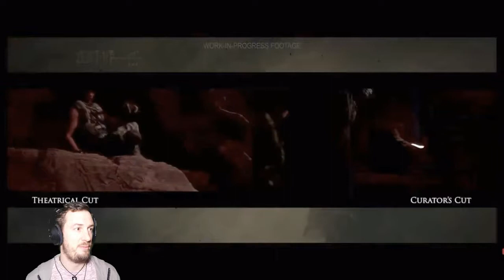FIGHTING FOR THEIR LIVES! House of Ashes Gameplay Trailer React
We finally get to see some gameplay from the upcoming entry in the Dark Pictures Anthology series. Although not much has changed this trailer shows us more of the environments and characters than we've seen in previous trailers. We also see more sneak peaks at the humanoid things that are hunting us in the dark and picking us off one at a time.

Great_leveller_gaming